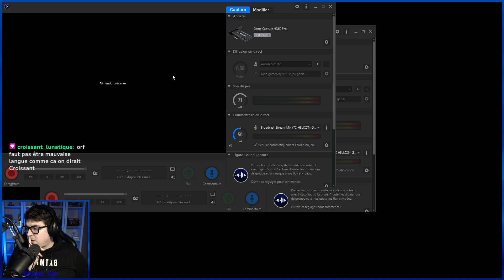L'île du prélude... Sérieusement ? The Legend of Zelda : Tears of the Kingdom #1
Clic et Cliticlic !

Retrouvez moi en direct sur Twitch les Mardi, Jeudi et le Dimanche 21h , une chaîne folle, peuplé de fous, mais on s'y marre bien ! Il y a aussi des Randomlives

Passez me voir, je ne mord pas (je crois...) !